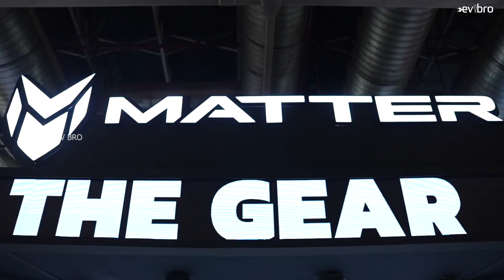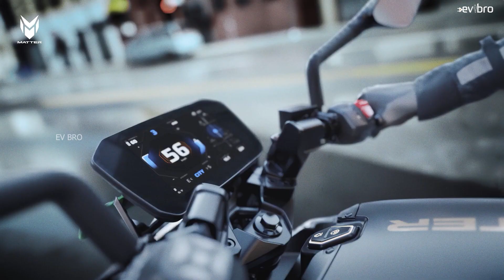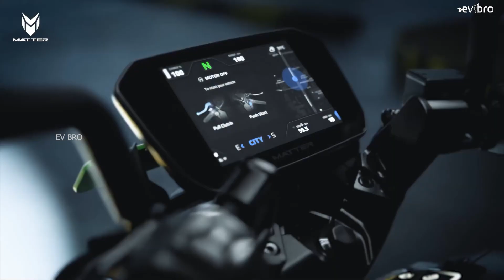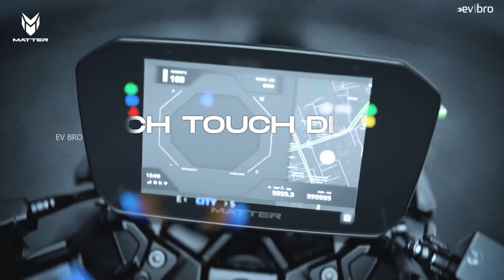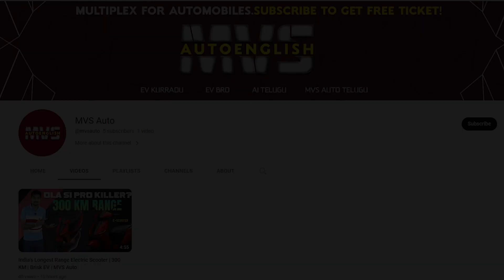India's First Geared Electric Motorcycle| Matter Aera | EV Bro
India's First Geared Electric motorcycle - Matter Aera 5000+ electric bike launch in 2023.

Matter Aera electric bike specs:
150 km Range